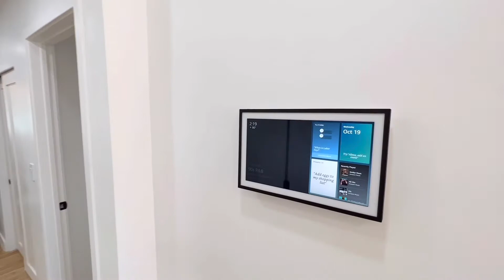BREATHTAKING LUXURY PHOENIX, ARIZONA HOME TOUR! | 4 Bed | 3 Bath | 2,380 SqFt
Capture the views of Camelback, Biltmore and the Esplanade from your 2 storey incredible home located in the coveted central Phoenix neighborhood. Second storey houses a private primary bedroom, enchanting spa bathroom featuring a steam shower and mini fridge. First level offers 3 more bedrooms one of which is an en suite. Fully permitted build offering a new metal roof, new plumbing, HVAC, electrical, windows, framing, insulation, wired for smart home. All the big ticket items are taken care of you. Simply move in and enjoy your new Central Phoenix life! NO HOA means this property offers a variety of uses. Priced to move quickly so don't wait to submit your offer!

If You Would Like To See Other Homes That Better Fit Your Needs Feel Free To DM, Call, or Text Me! 😄

4 Bed
3  Bath
2,380 SqFt

Phoenix, AZ

Michael Shields, MBA
A.Z. & Associates Real Estate

Listing Courtesy of Rahima Athari at eXp Realty